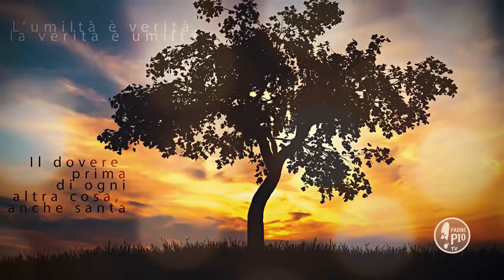Fate uso cristiano dei vostri soldi e dei vostri risparmi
Fra PierGiorgio Taneburgo - Buona Giornata con Padre Pio 9 Novembre 2019
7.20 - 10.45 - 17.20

La Frase di Padre Pio:
"Fate uso cristiano  dei  vostri  soldi  e dei vostri risparmi, e allora tanta miseria scomparirà e tanti corpi doloranti e tanti esseri afflitti troveranno sollievo e conforto"